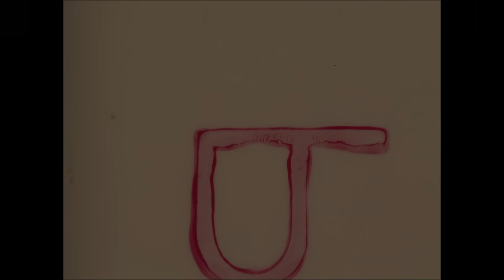Killing Me - Luke Sital-Singh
Killing Me taken from the album ‘Time Is A Riddle’